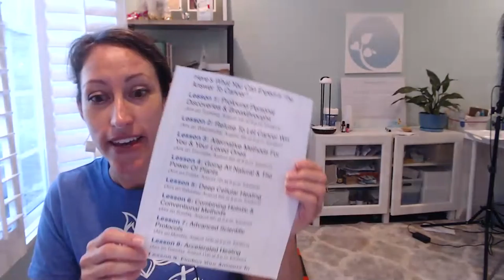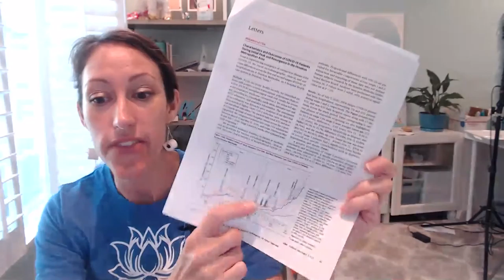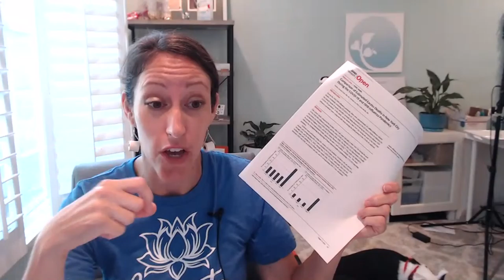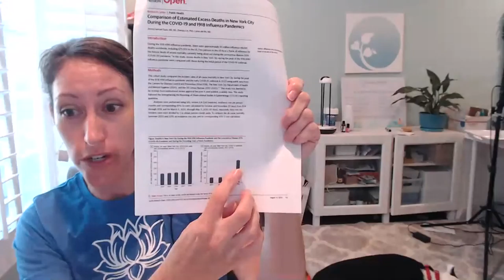Natural Health Question & Answer with Dr Melissa Gallagher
COVID NEWS: 0:00-
LIVE Health Q&A   - end

Oral Probiotic

Get $100 off with code: YOUTUBE100

Health Monitoring Tools:
Pulse Ox
AliveCor KardiaMobile Personal EKG | FDA-Cleared | Detects AFib
Polar H10 Heart Rate Monitor Chest Strap - ANT + Bluetooth, ECG/EKG - Waterproof HR Sensor for Men and Women
Blood Pressure Monitor, Automatic BP Monitor Irregular Heart Beat Detection Cuff with Large Display Screen Support Charging Supply for Home Use
Blood Pressure Cuff

Non Surgical Face Masks for Kids